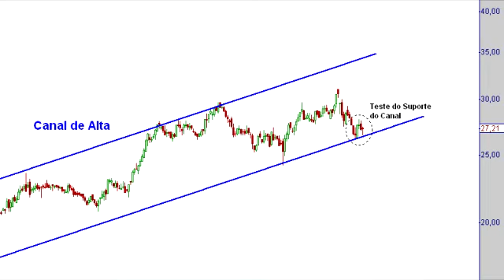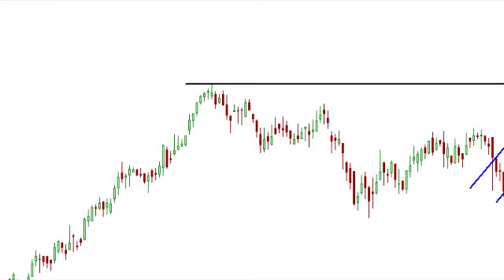Visão Técnica - 16.08.12 - Oportunidades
Grafistas da StrategicInvest e da Wintrade indicam oportunidades para a semana.